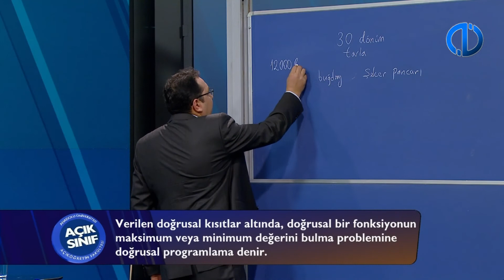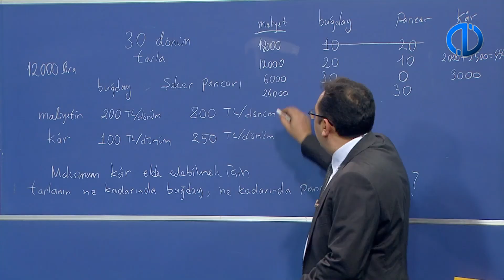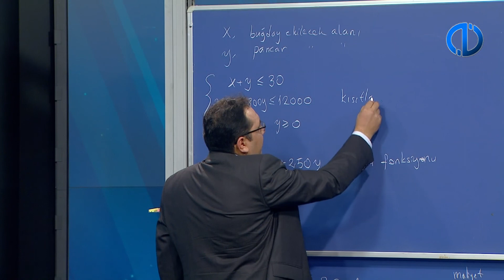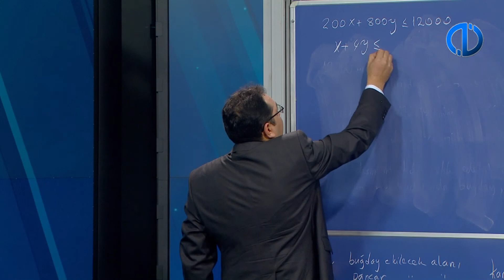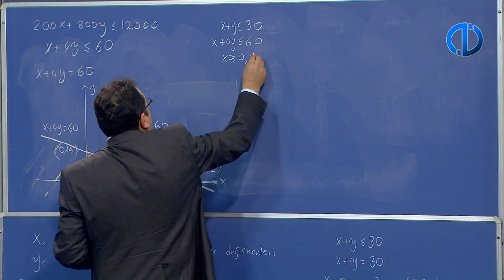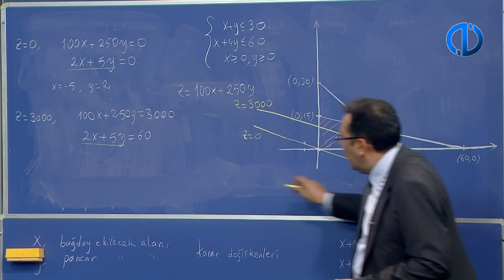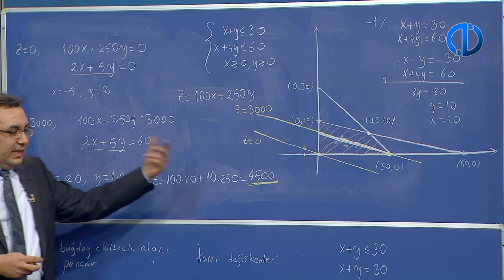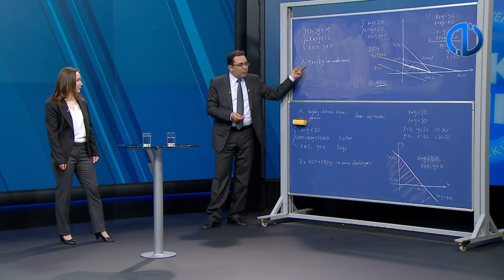MATEMATİK II - Ünite3 - Açık Sınıf1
Doğrusal Programlamaya Giriş